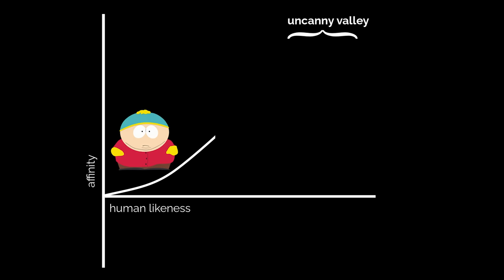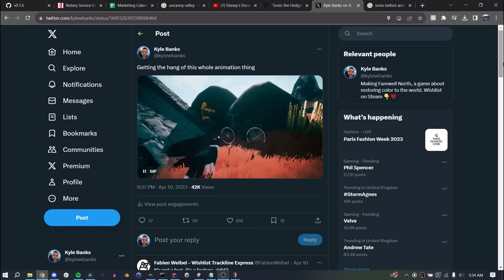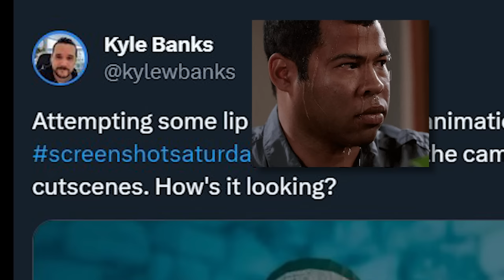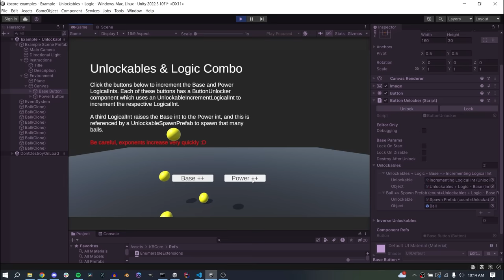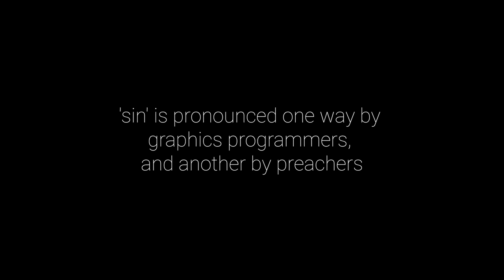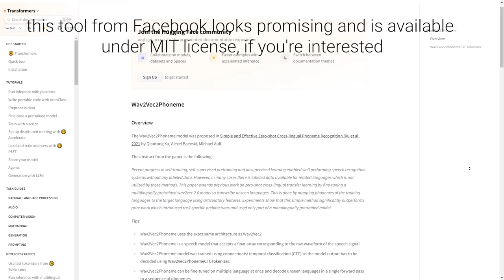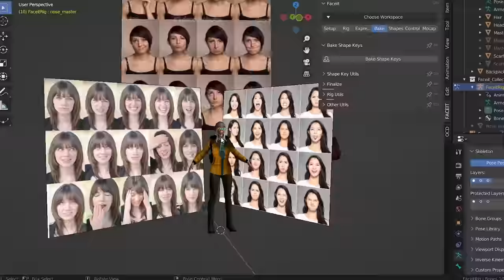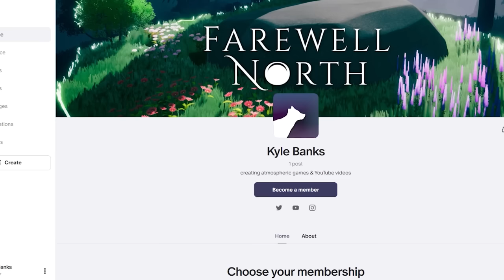Adding Facial Animation to my Indie Game! | Devlog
Pretty much since Day 1 of Farewell North's development I've had a really big problem to solve - a human main character, with a relatively realistic art style, and no ability to bring her to life in the way that's needed to create an emotional connection to the character. For three years I've been working behind the scenes to try to fix this, but in the demo and devlogs I've had to mask the issue by keeping her at a distance or off-screen. That's a pretty big problem when she's meant to be the main character and emotional center of the game!

I tried my best, hired animators, a voice actor, and spent countless hours giving her believable behaviours, but until now she's just felt... lifeless.

With yet another attempt to bring her to life I feel like I've finally cracked it though! I've been adding facial animations to bring her to life with eye tracking, blinking, expressions and lip-sync. In this devlog we'll look at how I used Unity and Blender to give her a personality, along with Blender plugins like FaceIt to create phonemes for lip sync animations and facial expressions to allow her emotion to come through in cutscenes and dialogue.

Personally I'm quite thrilled with the results, but of course it's up to you to be the judge. There's still a ways to go to perfect all the expressions, they're very quick to feel "wrong" and quite difficult to get right, but I finally feel like this is a problem that's actually solvable, which is a great feeling.

Credits

Game Overview:
Restore color to the desolate islands of Farewell North, an open world journey where you play as a collie traveling with his owner. Explore land and sea, uncover hidden paths, evade monsters, and free wildlife to bring color back to the world while revealing an emotional story about saying farewell.

0:00 The Problem
0:28 The Uncanny Valley
2:00 The Solution
2:28 Blink and Eye Animation
5:35 Support Development :)
6:44 Lip Sync
9:33 Facial Animation
11:36 Meet the Main Character
12:08 Outro